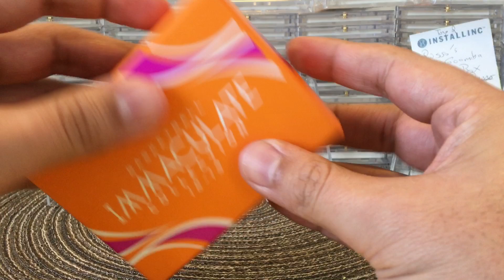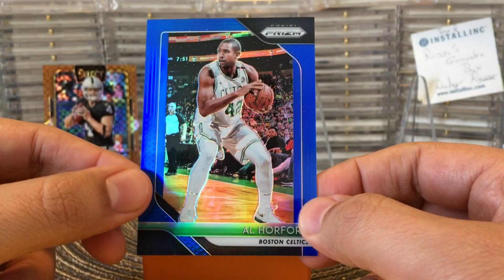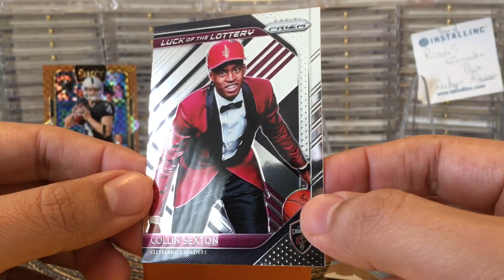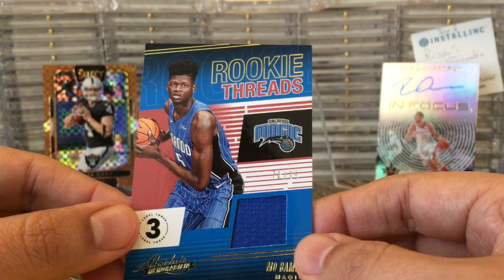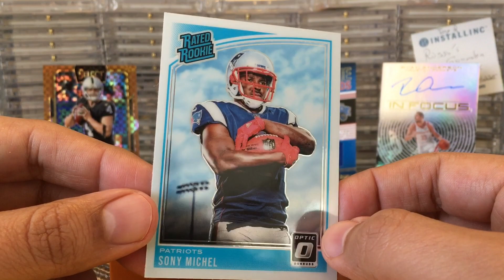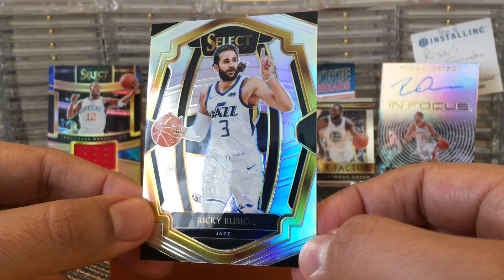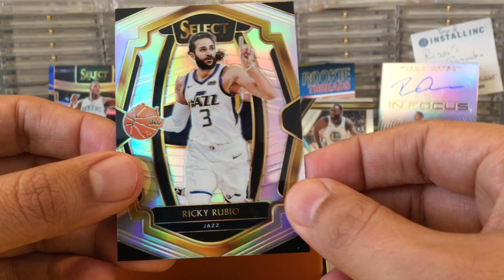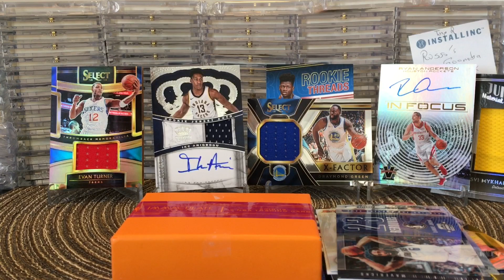Ricky Russo’s “Goomba Box" Mystery Pack #2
Thank you Ricky!

And please make sure to check out Ricky Russo's channel. Here is the link

God Bless,